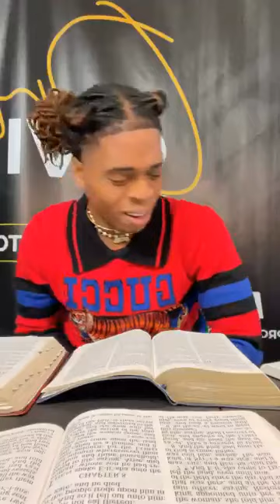Prophet Joshua Holmes 🔥